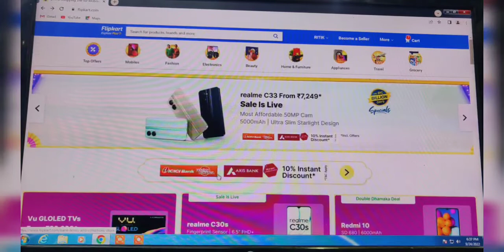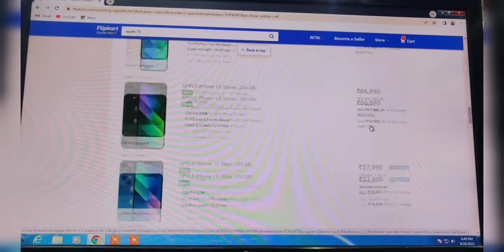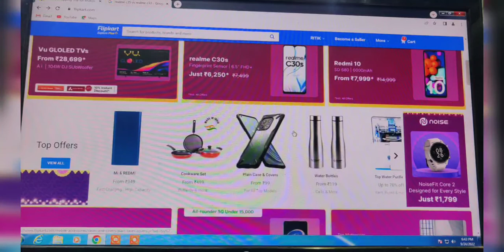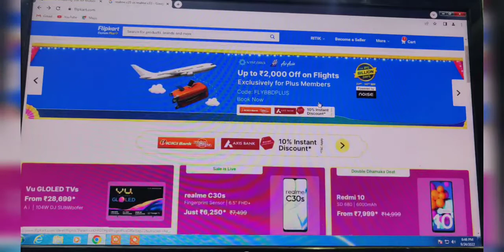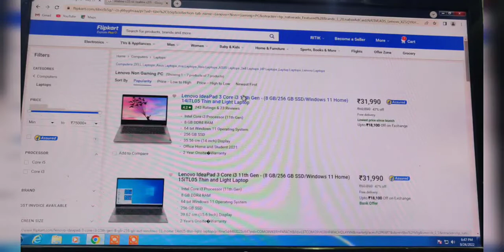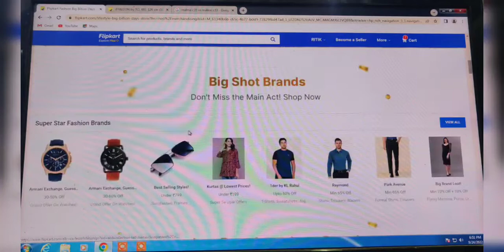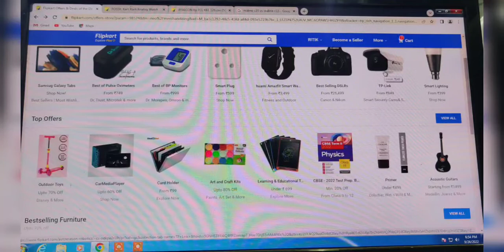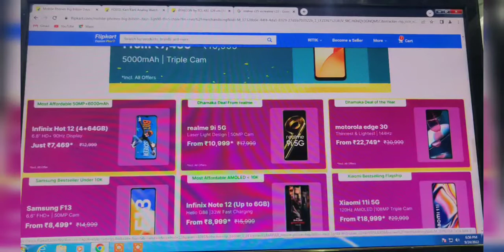Best Flipkart Big Billion Day 2022 Sale Deals⚡Under 7K To Above 30K - My Top Recommendations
Doston, Flipkart Big Billion Day Sale is here and hum apke liye 20+ aise deals laaye hai jo apne bilkul nahi miss karne chahiye! To aap ye video ant tak jaroor dekhiye aur video ko like aur share karna na bhoole.

￼snalseen 7-10k : realme C33 Redmi 10 POCO M4 Pro Best Smartphone Deals between 10-15k : realme 9i 5G POCO X4 Pro Moto G62 Best Smartphone Deals between 15-20k : realme 9 Pro Plus Xiaomi 11i Hypercharge vivo T1 Pro 5G Best Smartphone Deals between 20-30k : Nothing Phone (1) realme GT Neo 3T 5G Google Pixel 6a Best Smartphone Deals Above 30k : iPhone 13 (128 GB) Samsung Galaxy S21 FE 5G Samsung Galaxy S22 Plus 5G iPhone 12 mini iPhone 12 New Launches : Moto edge 30 fusion Moto edge 30 ultra Vivo V25 POCO M5 4G